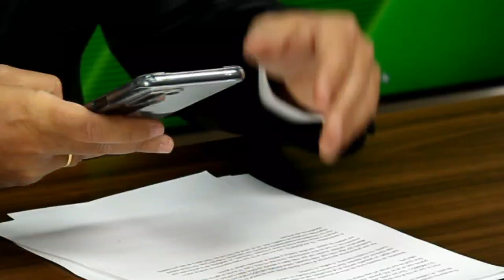FACUA consigue que los bancos devuelvan más de 65.000 euros de gastos hipotecarios en un solo mes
FACUA consigue que las entidades bancarias devuelvan más de 65.000 euros de gastos hipotecarios en un solo mes.

Este es uno de los temas del episodio 53 de En Ocasiones Veo Fraudes, el pódcast der FACUA.